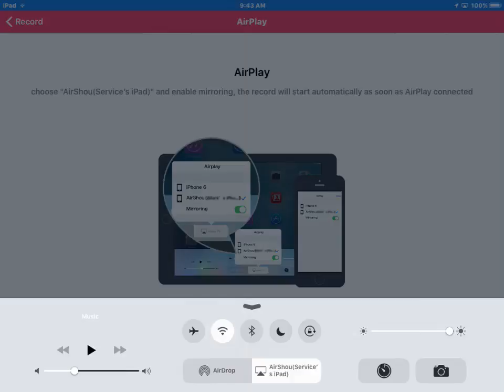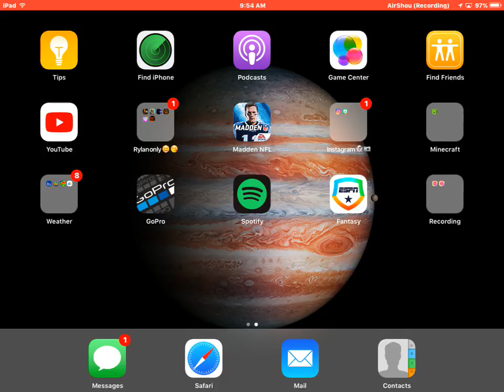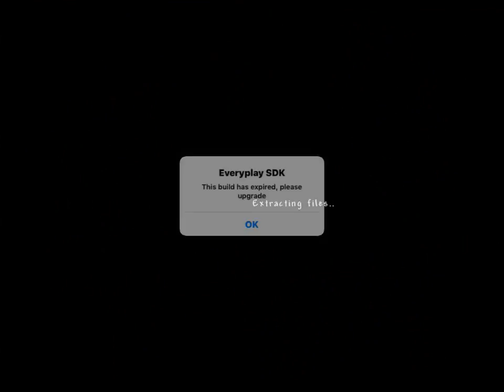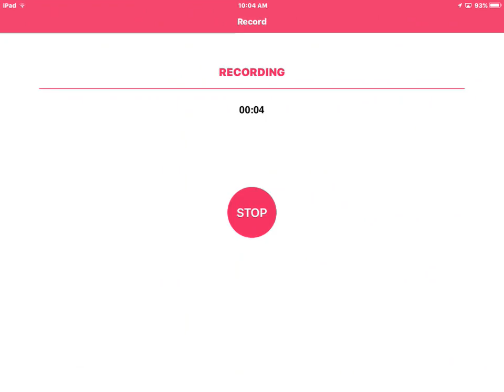Ep1 main world